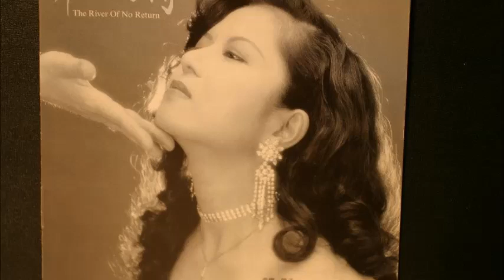DAVID SILVERMAN & YOKO AOYAGI - What A Little Moonlight Can Do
From the CD "River Of No Return"  Yoko Aoyagi with the David Silverman Quartet.   Ron Eschete on Guitar, Asami Yoshinori on Bass and Paul Humphrey on Drums.   Produced by David Silverman.    Recorded live at Mad Hatter Studios Los Angeles, CA by Larry Mah